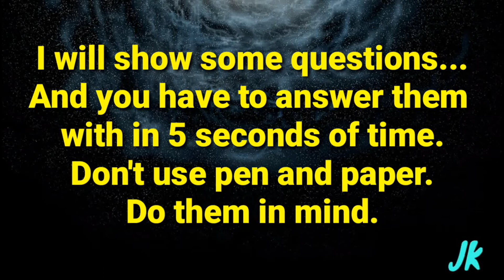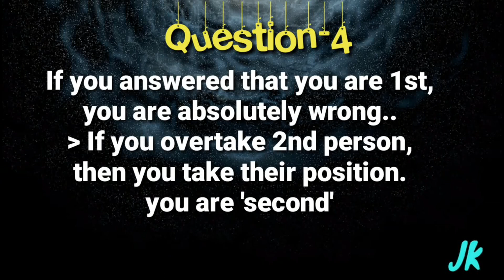Top Riddles & Brain Teasers you will always get wrong | JK Tricks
Here are some cool Riddles that will make you too hot to find the answers... But really are very simple...
Such type of questions may be asked in "interviews" or may be used to find IQ of a person.
So take a try...